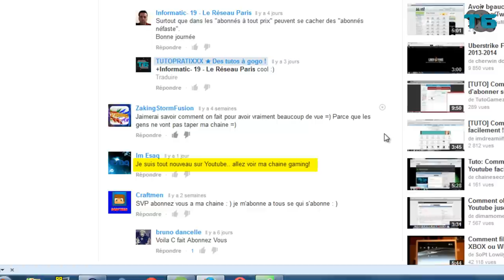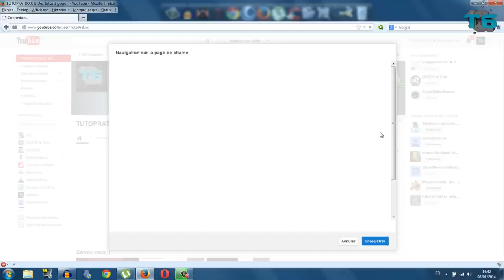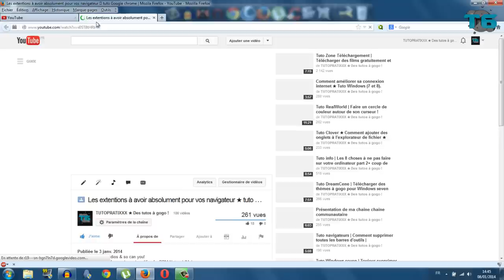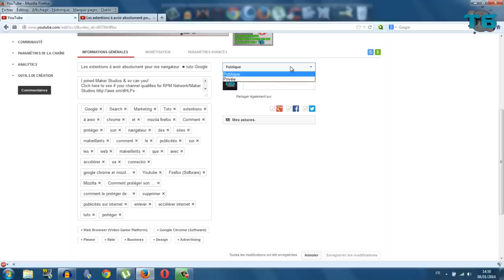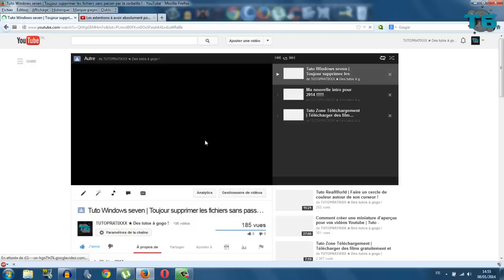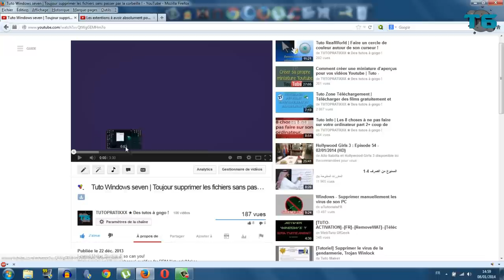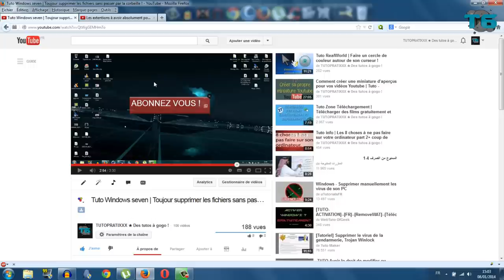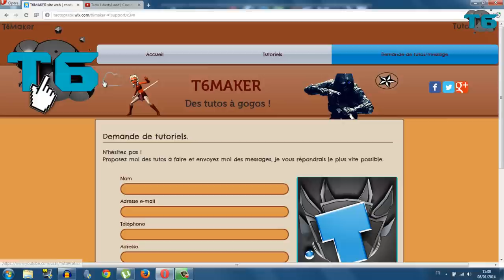Comment avoir plus de vues et d'abonnés ? ★ tuto youtube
BON, je vais être obligé de mettre une petite règle en route. Tout les Youtubers qui se font la promotion de leurs chaines sur ma vidéo, doivent aimaient la vidéo, et la partagée.

Dans ce tutoriel vidéo sur Youtube, vous allez apprendre à comment optimiser le référencement de recherches de vos vidéos, ainsi que de votre chaîne via le SEO (Search Engine Optimisation), le content marketing (c'est le fait de publier régulièrement du contenu pertinent qui va attirer les internautes) et les réseaux sociaux.

○ RÉCAPITULATION DE LA VIDÉO ○

1. "J'aime" et "Favoris" augmente le classement de recherche de votre vidéo.

2. Publier des vidéos régulièrement permettra d'améliorer votre classement dans l'algorithme Google.

3. Plus la vidéo est vues et meilleur sera son classement dans les algorithmes Google.

4. Dans les titres de vos vidéos : les mots clés important en début de titre. Assurez-vous que vos titres sont convaincants pour les internautes.

5. Écrire des mots pertinent. Inclure les termes pertinent qui sont communs, mais aussi certains qui sont spécifiques. Placez les mots-clés importants en premier.
En outre, le titre est le miroir de votre vidéo, en utilisant le même ordre des mots dans les tags.

6. L'algorithme favorise des descriptions complètes. Mettez dans la description les termes les plus pertinent en premier.
Inclure les mots clés dans le texte descriptif, ainsi que des liens, comme votre Facebook, Twitter, site internet, etc...

8. Avoir vos vidéos placées dans des playlists améliore le classement de votre contenu dans l'algorithme.

9. Avoir beaucoup de réponses sur vos vidéo permet également d'améliorer votre classement de recherche.

10. Répondre aux observations dans les premières heures qui suivent votre vidéo, car vos abonnés sont votre public de base, contribue également à augmenter le classement de la vidéo vis à vis de la recherche Youtube.

Les informations de la vidéo à ne SURTOUT PAS négliger

1. Nom du fichier
2. Titre
3. Description
4. Tags
5. Confidentialité
6. Licence
7. Commentaires et droit de vote
8. Annotations
9. Sous-titres
10. Bonne image d'aperçu et l'appel à l'action.

ET
Si toi aussi tu à réussi toutes ces étapes et que tu veux aider d'autres youtubers, partage leurs cette vidéo ;)